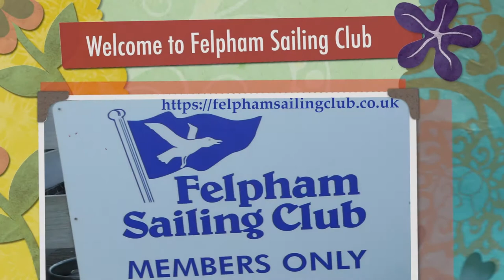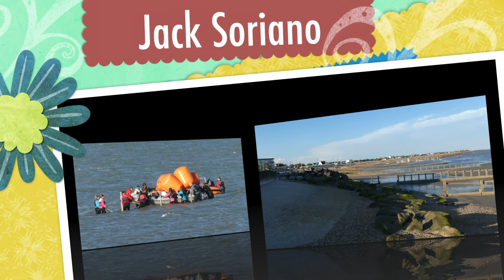Felpham Sailing Club - Video & Photo coverage by: Jack Soriano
Contact and Find Us

Felpham Sailing Club is located in the village of Felpham, approximately one mile east of Bognor Regis and about seven miles south-east of Chichester.

Felpham Sailing Club
Blakes Road
Bognor Regis
West Sussex
PO22 7EE